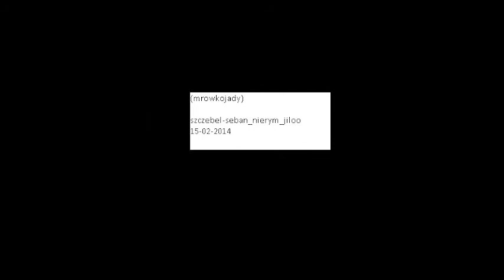ploskonki - mrowkojady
szczebel seban nierym jiloo 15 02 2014